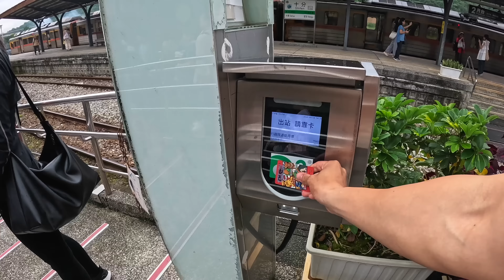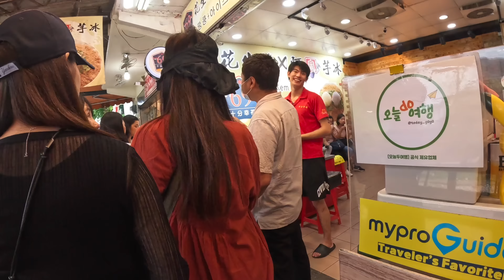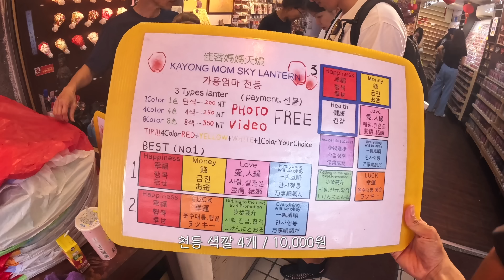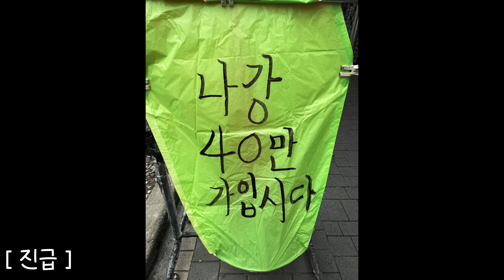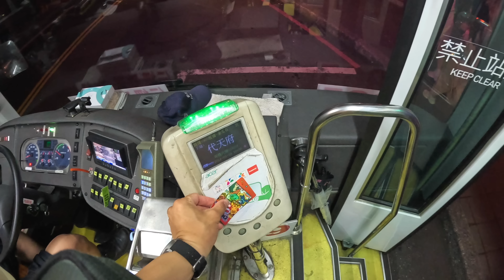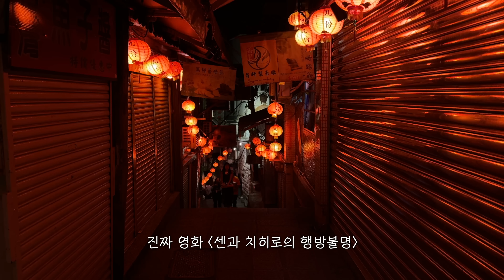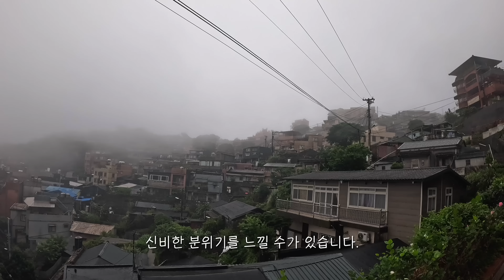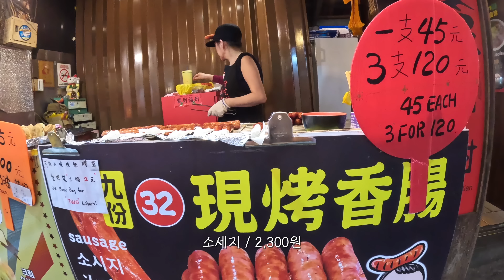한국인이 유난히 좋아하는 대만의 지옥?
오늘 영상은 신베이시 정부 관광청으로부터 초대받아 제작되었습니다.
대만 여행 신베이의 지우펀, 스펀을 다녀왔습니다.

지옥펀?이라고 불리는 지우펀이 왜 관광객들로 상시 붐비는지 알 수 있었습니다.
아름다웠습니다 :)

✍️대만 신베이 여행 블로그 포스팅

개인적으론 지우펀에서 1박 2일 그리고 저녁 9시 마법의 시간을 추천합니다.
오늘도 함께 여행해 주셔서서 감사합니다.